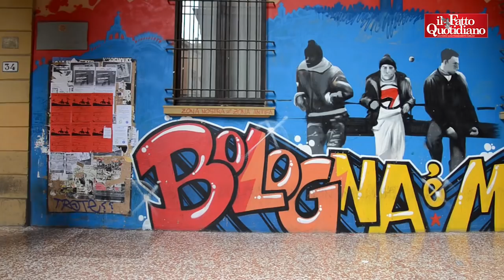Pd chiede ai bolognesi di votare Casini. Ecco come risponde la città